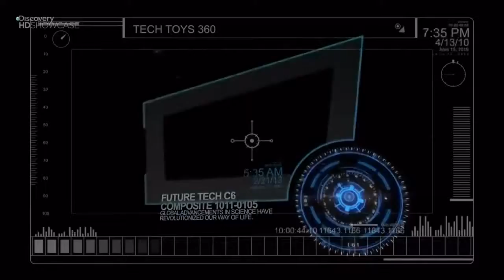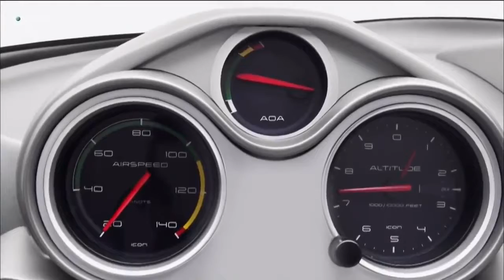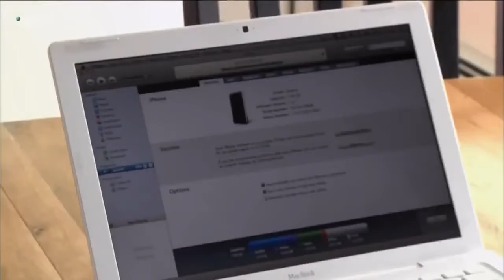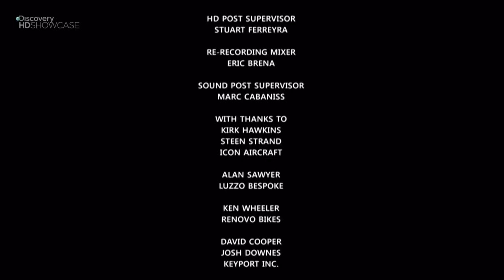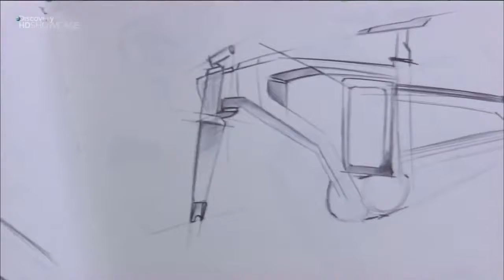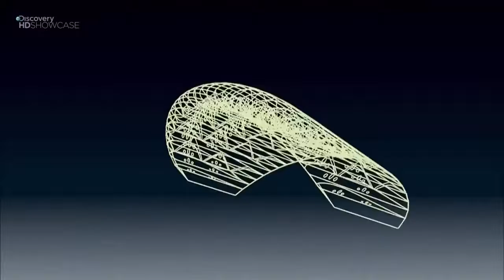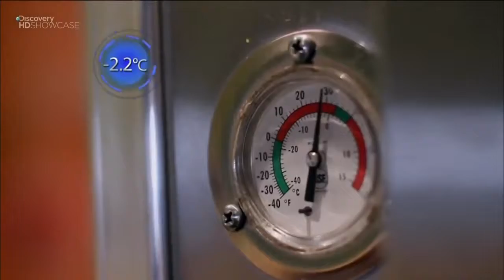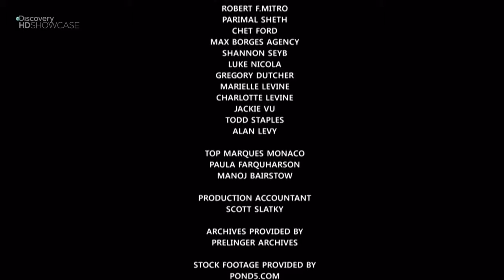Discovery Техноигрушки часть 5 6 серии TechToys HD 720p